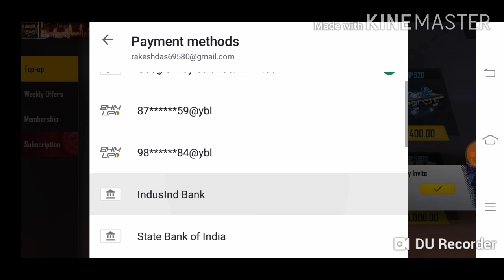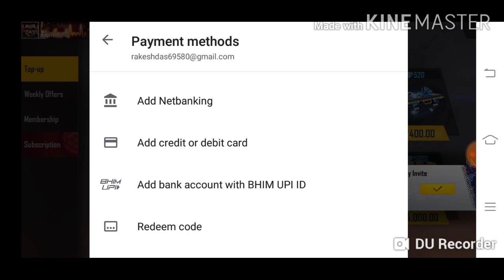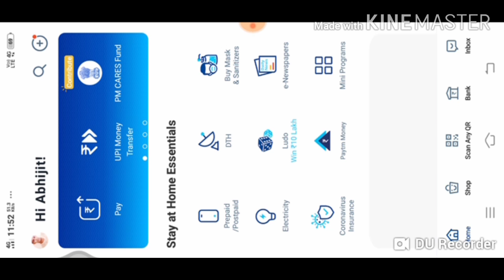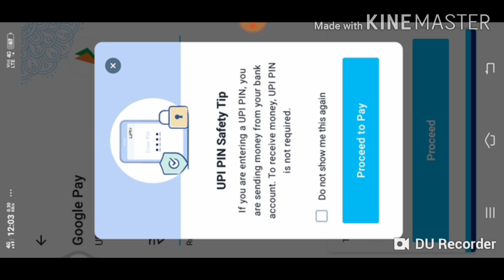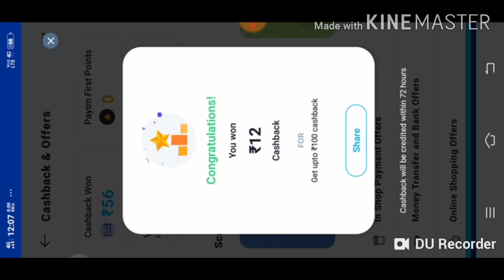free fire cashback upto ₹100 payment 2024 | free fire cashback UPI step by step full process 2024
free fire cashback upto ₹100 payment 2020 | free fire cashback UPI step by step full process 2020 |

About video -
Aaj  is video mein bataya hai Paytm up se free fire new event 100 rupees cashback Kaise milega step by step process bataya hai please watch this video,

refer code- PCU9AD03